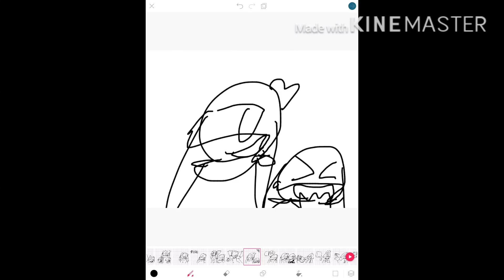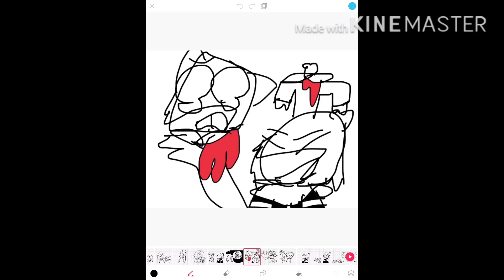Jj and me vs flame dreemurr and Jayden dreemurr [THE END] vote who won